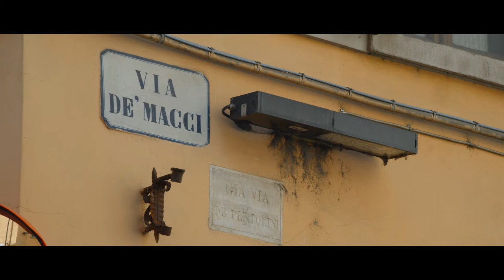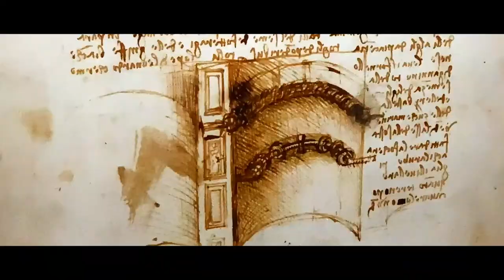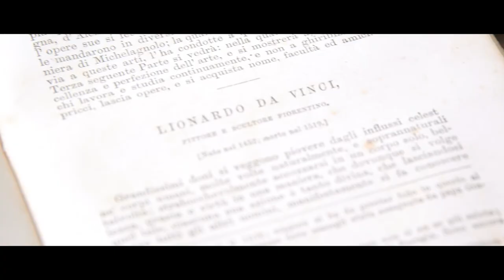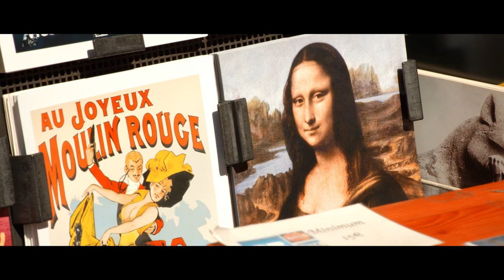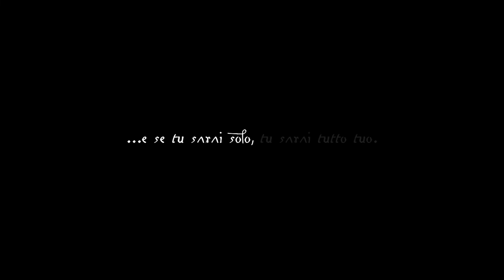Jo Lionardo - il mistero della Gioconda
Chi si nasconde veramente dietro la Gioconda, il più famoso quadro di Leonardo Da Vinci?
Un viaggio nelle opere e nei luoghi attraverso il racconto di Giovanni Parigini, ricercatore e autore del libro omonimo.
Who is really hiding behind the Mona Lisa, Leonardo Da Vinci's most famous painting?
A journey through works and places through the story of Giovanni Parigini, researcher and author of the book of the same name.